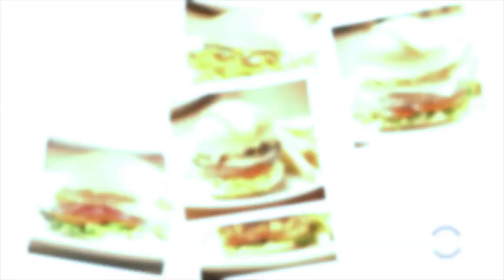Burger Guest Stars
White Spot burgers have been loved for generations. And now, you can enjoy our new line-up of Burger Guest Stars featuring our Sriracha Goat Cheese Turkey Burger and our Crispy Almond Chicken Burger! On now for a limited time.